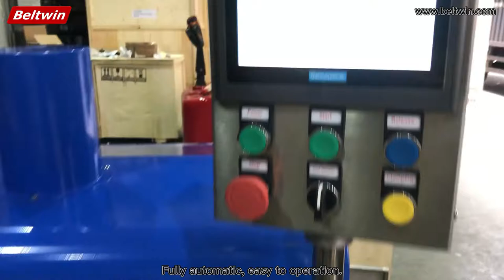Automatic flat transmission belt skiving grinding machine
We are manufacturer of conveyor belting equipment original in China mainland.